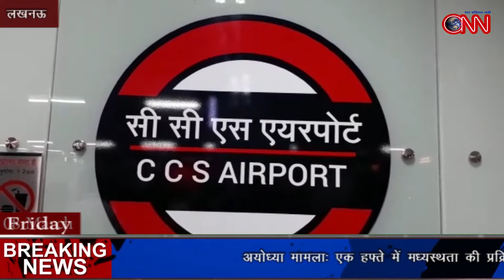पीएम मोदी द्वारा होगा लखनऊ मेट्रो का शुभारंभ || ONN NEWS